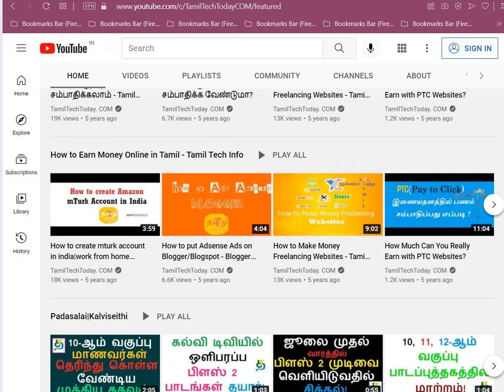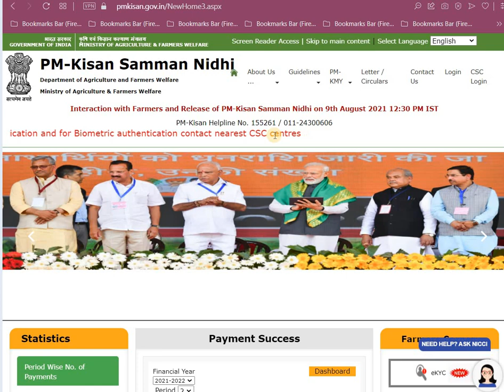PM Kisan 10th Installment Date 2022|pm kisan 10th installment எப்போது?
2022 PM Kisan 10th installment Date? pm kisan 10th installment date 2021 tamil